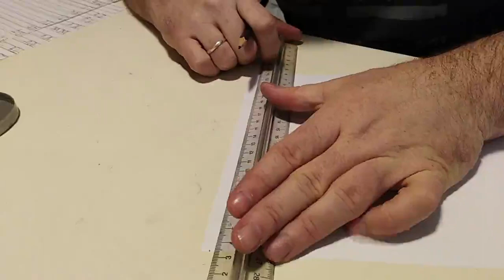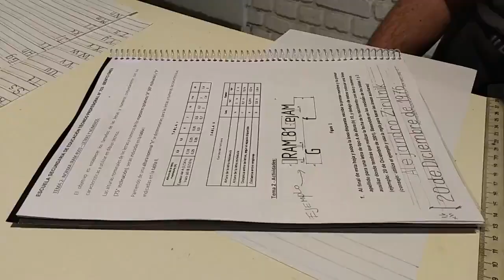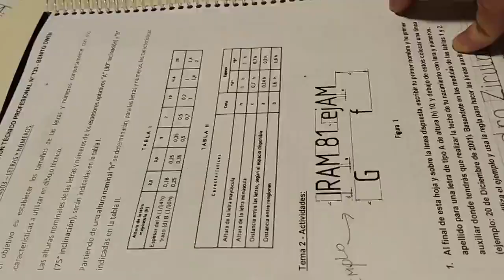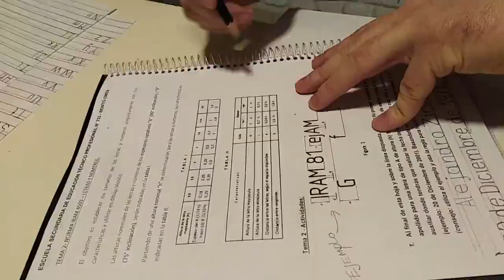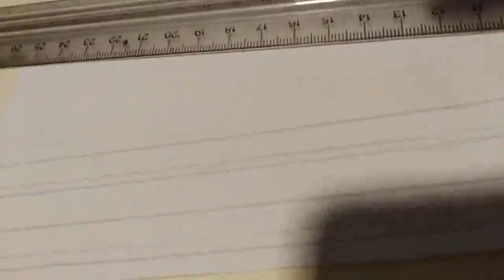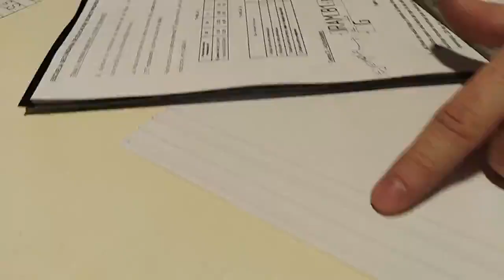Representación Gráfica 3 - Caligrafía Técnica - Actividad Práctica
Explicación del profesor Alejandro Zirulnik.